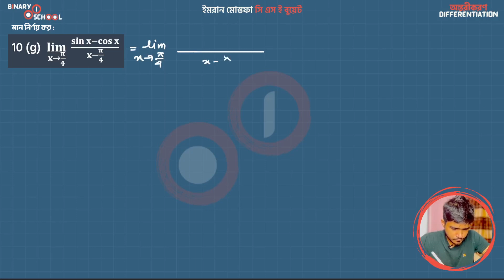M 1 KU Ch 9 A Exc 10 g